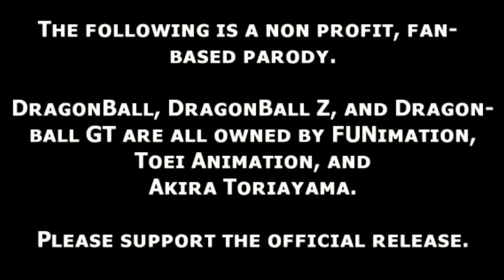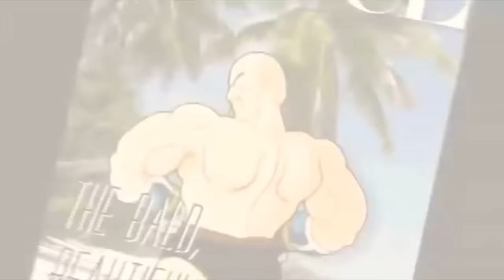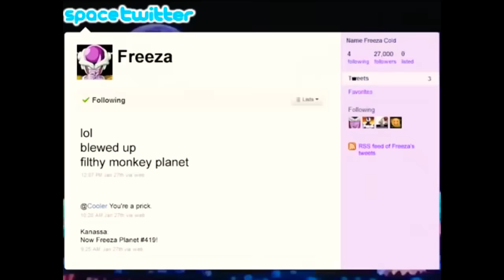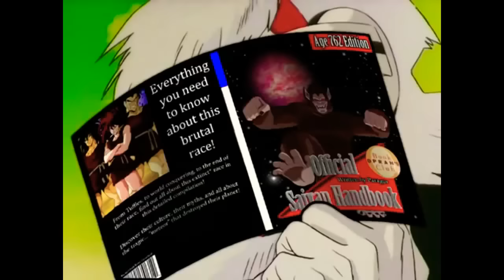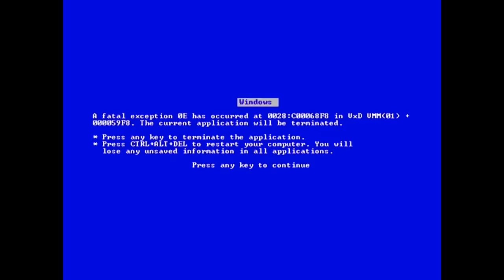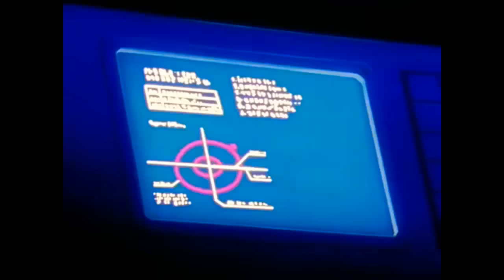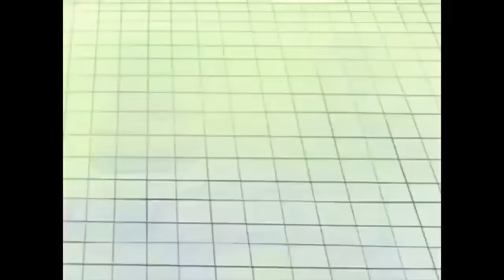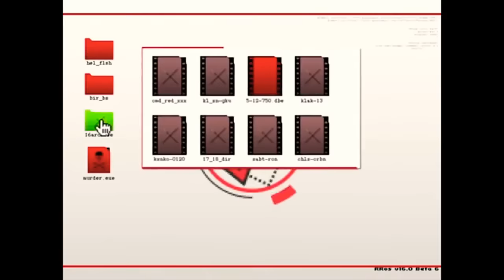dbzabridged full series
i knew theyd take it down eventually. but its back babay
credit to toei animation and team four star